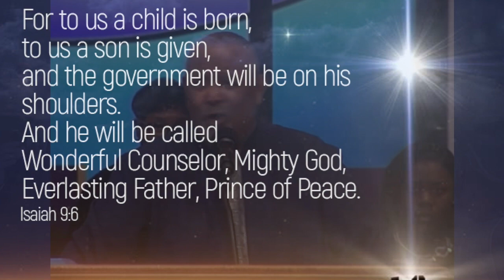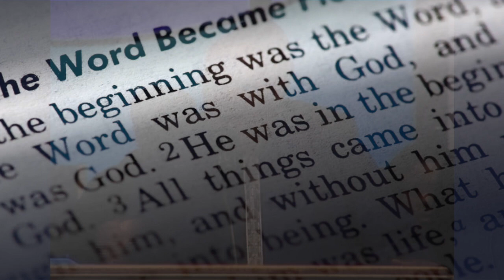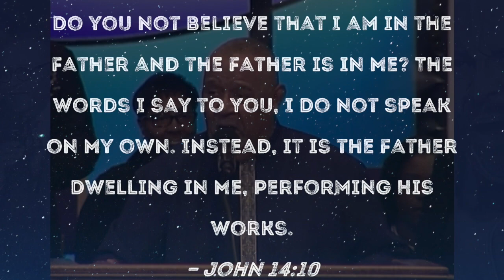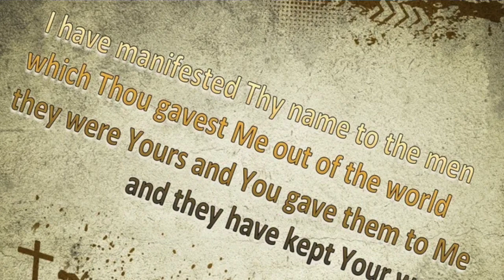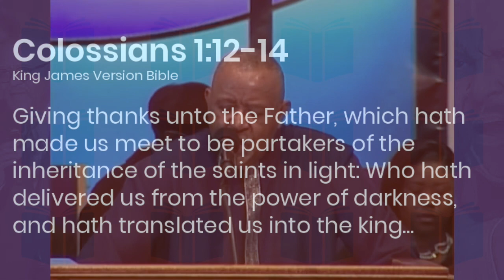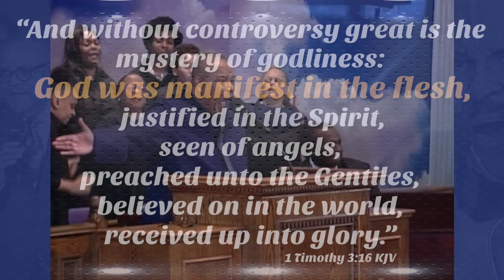Bishop Howard A. Swancy Jr. - Jesus is God (Sermon Jam)